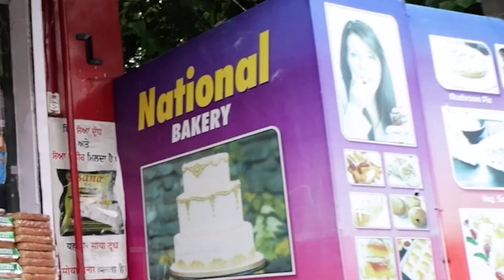ਆਹ ਕਿ ਸਿਆਪਾ ਪੈ ਗਿਆ, ਕੌਣ ਗਲਤ ਕੌਣ ਸਹੀ, ਤੁੱਸੀ ਦੱਸੋ | GBC UPDATE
ਹੁਸ਼ਿਆਰਪੁਰ ਬੱਸ ਸਟੈਂਡ ਤੇ ਔਰਤਾਂ ਵੱਲੋਂ ਗਲੇ ਚੋਂ ਸੋਨੇ ਦੀ ਚੇਨ ਝਪਟੀ, ਤੇ ਫਿਰ ਇਹਨਾਂ ਦੀ ਹੋਈ ਸਰਵਿਸ ਦੀ ਤਾਜ਼ਾ ਵੀਡੀਓ

News,Information,Debate